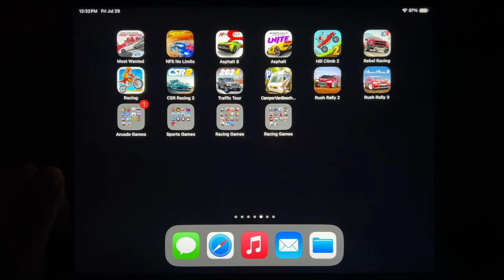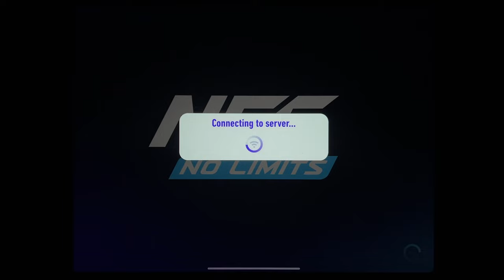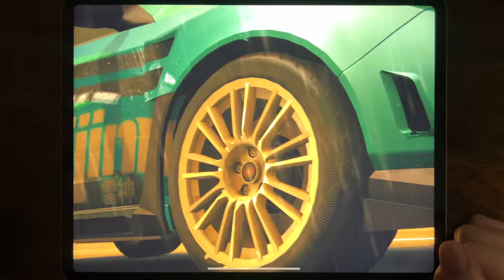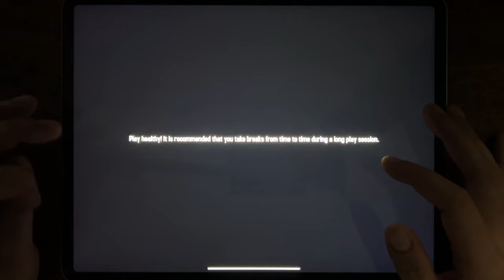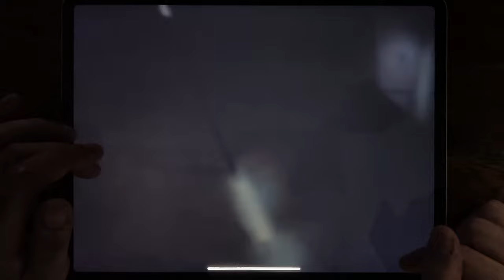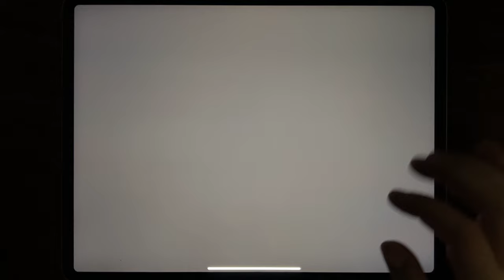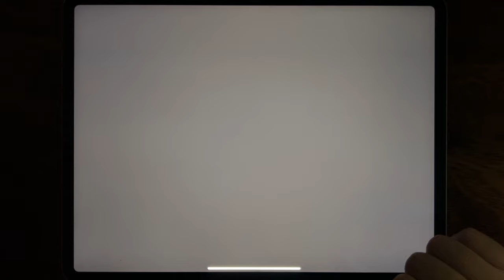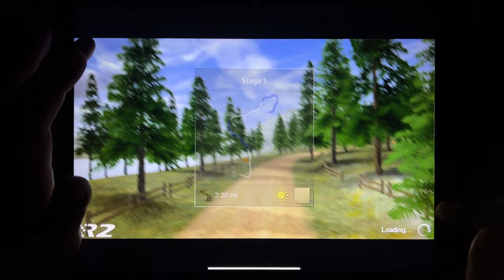Most Wanted, NFS No Limits, Asphalt 8, Asphalt Legends, Hill Climb 2, Rebel Racing, Racing...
Most Wanted, NFS No Limits, Asphalt 8, Asphalt Legends, Hill Climb 2, Rebel Racing, Racing, CSR Racing 2, Traffic Tour, Camper Van Beach, Rush Rally 2, Rush Rally 3